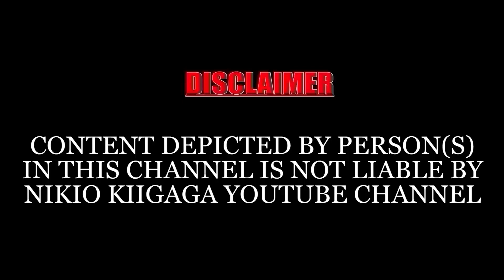TUTIGUTIGA NOTUGUTHII NA MBERE, GUKIRIRA NA GUCAMBIA AHUNJIA ARIA MARATUNYA ANDU NA RITWA RIA NGAI